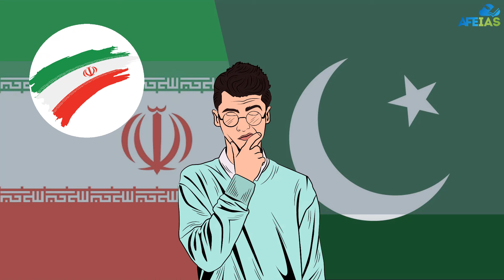IRAN-PAKISTAN CLASHES IMPACT INDIA | DR. VIJAY AGRAWAL | UPSC CIVIL SERVICES | AFE IAS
In this podcast, Dr. Vijay Agrawal has explained IRAN-PAKISTAN CLASHES IMPACT INDIA for the preparation of UPSC Civil services aspirants.